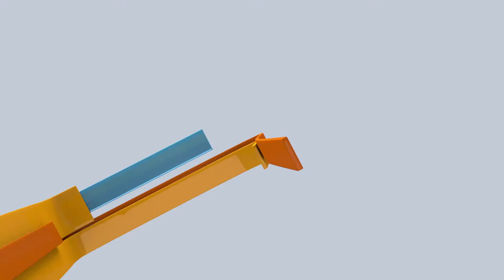Promo: Ojo al clima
Ojo al Clima es el primer suplemento del país dedicado a noticias sobre cambio climático y cómo nos afecta. A partir del 8 de diciembre en el Semanario Universidad tiramos la casa por la ventana: 32 páginas con las mejores fotos y contenidos del año.